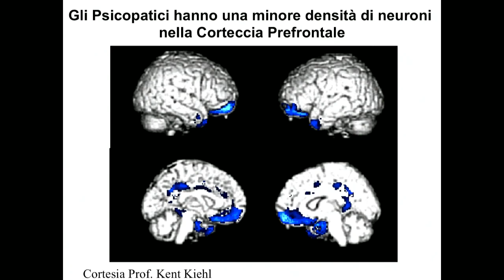Emozioni e scelte: le basi biologiche del senso morale. Pietro Pietrini parla di psicopatia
Al settimo appuntamento con Lezioni Sul Progresso di Fondazione TIM scopriamo le basi biologiche del senso morale, il legame delle scelte con la genetica e il significato autentico del libero arbitrio insieme  Pietro Pietrini, Direttore della scuola IMT Alti Studi di Lucca e Professore ordinario di Biochimica clinica e biologia molecolare clinica e Francesco Montanari, attore e interprete del “Libanese” nella serie cult Romanzo Criminale. A moderare, Natasha Stefanenko, ingegnere metallurgico, attrice e presentatrice.